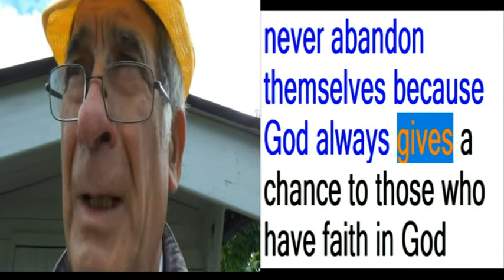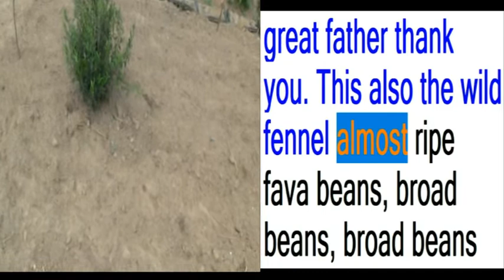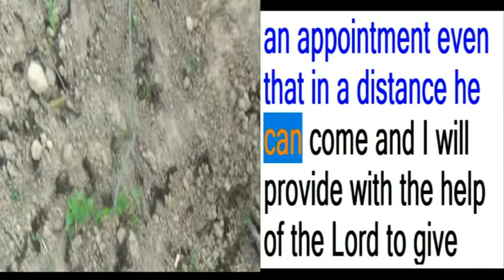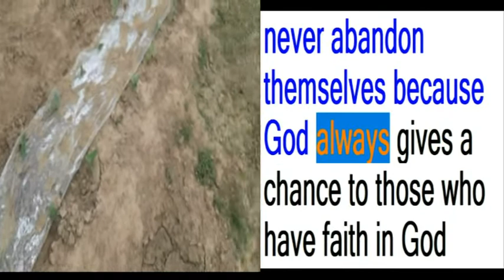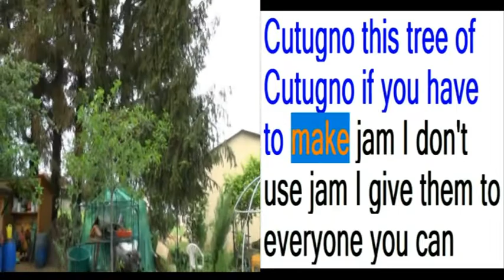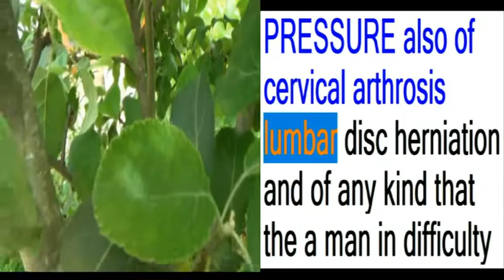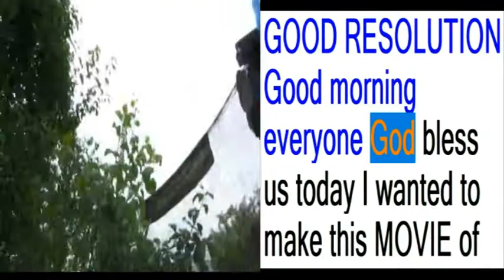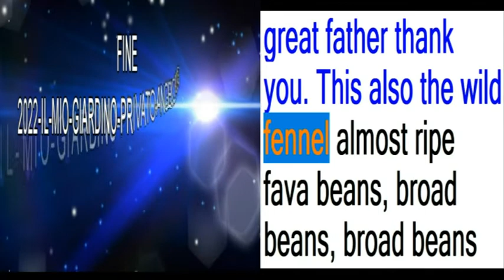2022 ENGLICH AUDIO DOPPIO IL MIO GIARDINO PRIVATO BUONA RISOLUZIONE